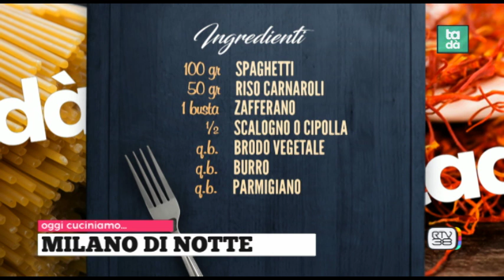tadà in cucina 21/02/2020 milano di notte